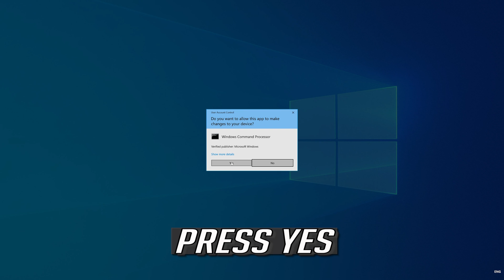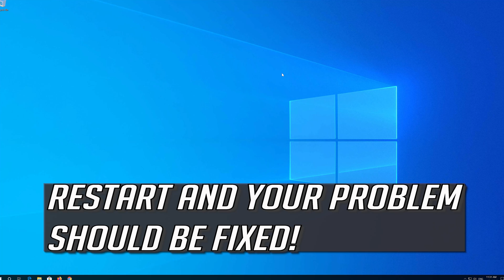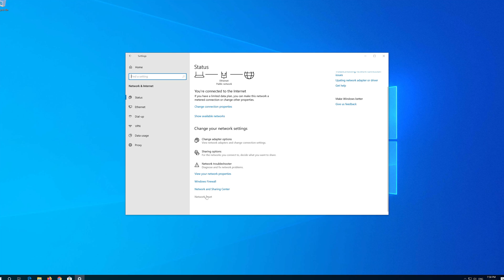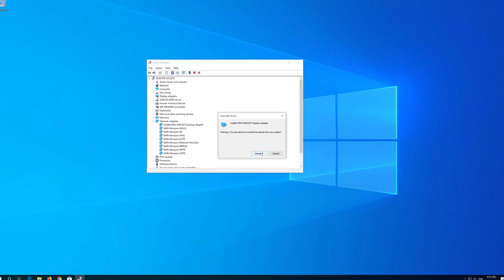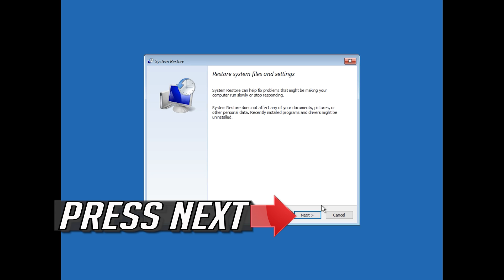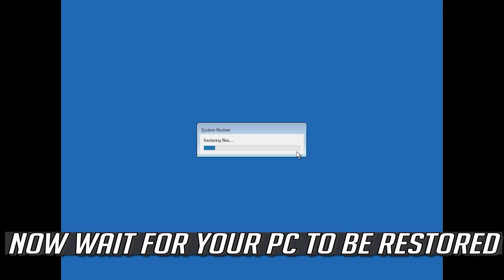Wi-Fi or Wireless Capability is turned off in Windows 10 FIX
Sometimes you try to connect your wireless device but is not show in the list of wifie devices in windows 10/8/7/. Even Network and sharing center in yoru control panel shows it as disabled. When you try to fix the troubleshooter you'll get Wireless Capability Turned Off error.

If you can't enable your WiFi if it's simply not working try the followings solutions:

-Reinstsall your WiFi drivers

-Run the Windows Network Diagnostics Troubleshooter

-Reset your Network

-Enable your Wi-Fi adapter

This troubleshooting guide will work on Windows 10, windows 7, windows 8, operating systems and desktops, laptops, tablets and computers manufactured by the following brands: HP, Alienware, MSI, Toshiba, Acer, Lenovo, razer, huawei among, dynabook others.